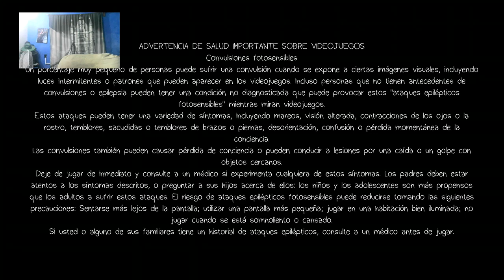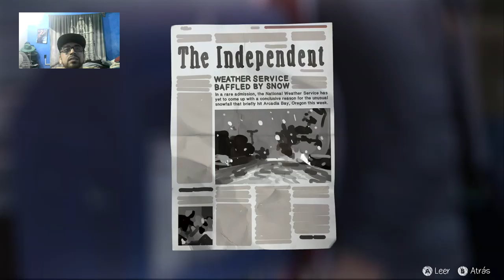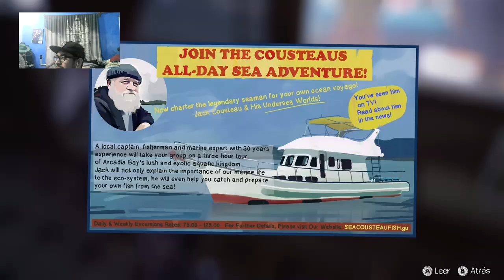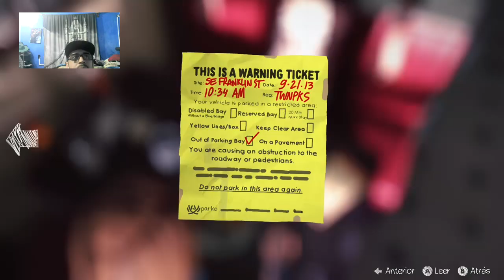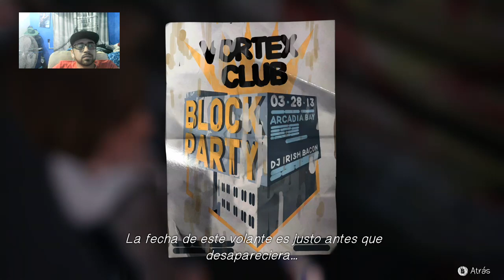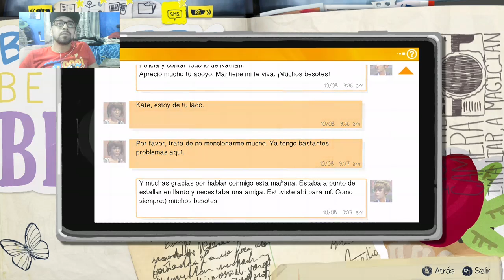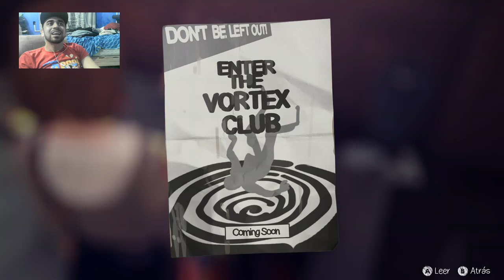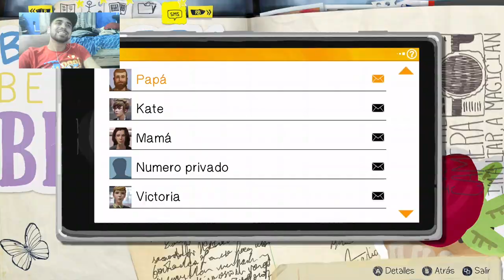Tonta y retonta-Life is Strange cap 3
Dios las separa y la estupidez las junta